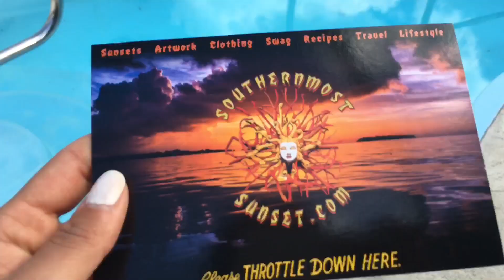Room tour na casa do gringo